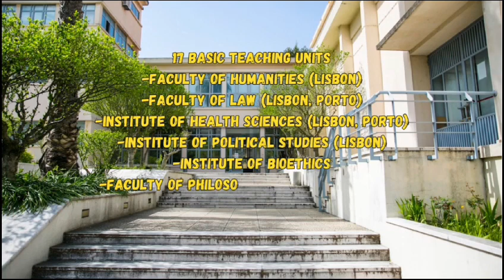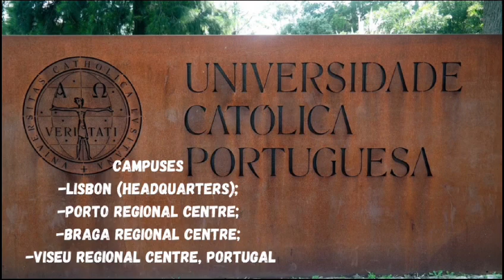𝐔𝐧𝐢𝐯𝐞𝐫𝐬𝐢𝐭𝐲 𝐂𝐚𝐭𝐨́𝐥𝐢𝐜𝐚 𝐏𝐨𝐫𝐭𝐮𝐠𝐮𝐞𝐬𝐚 II Study in Europe II Study Abroad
𝐔𝐧𝐢𝐯𝐞𝐫𝐬𝐢𝐭𝐲 𝐂𝐚𝐭𝐨́𝐥𝐢𝐜𝐚 𝐏𝐨𝐫𝐭𝐮𝐠𝐮𝐞𝐬𝐚

𝐔𝐧𝐢𝐯𝐞𝐫𝐬𝐢𝐭𝐲 𝐂𝐚𝐭𝐨́𝐥𝐢𝐜𝐚 𝐏𝐨𝐫𝐭𝐮𝐠𝐮𝐞𝐬𝐚,
universidade católica portuguesa,
universidade catolica portuguesa direito,
universidade catolica de lisboa,
universidade católica de portugal,
universidade catolica portuguesa lisboa,
universidade catolica portuguesa porto,
tuna da universidade católica portuguesa - porto